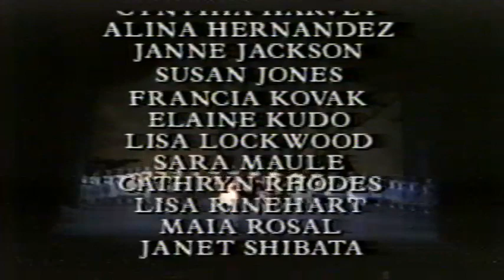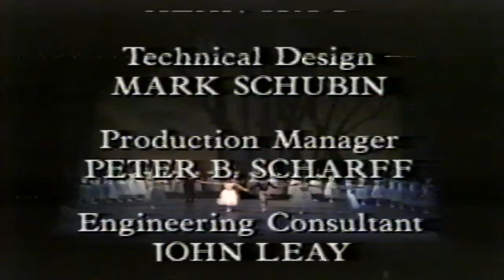GISELLE - Full length ballet from Metropolitan Opera House, Lincoln center with Mikhail Baryshnikov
GISELLE is one of the greatest classical ballet in ballet history from the Romantic era!
Its first performance was in Paris on June 28th, 1841, and it got immediate triumph and remained a favorite ballet worldwide.

This full-length ballet recording from the Metropolitan Opera House at Lincoln Center was live broadcast on June 2nd, 1977, with the best ballet dancer Mikhail Baryshnikov, as Albrecht,
Natalia Makarova, as Giselle,  and Martine van Hamel from American Ballet Theatre.

This is a story of a young peasant girl named Giselle and her love for a nobleman named.
Albrecht.

Act 1:
The ballet opens with a scene in a small village where Giselle lives. Giselle is in love with a man named Loys, who is actually Albrecht in disguise. Albrecht is engaged to be married to a noblewoman named Bathilde, but he has fallen in love with Giselle. Hilarion, a gamekeeper also in love with Giselle, becomes suspicious of Loys and discovers that he is actually Albrecht. When Hilarion reveals the truth to Giselle, she becomes heartbroken and loses her mind. She dances wildly until she collapses and dies.

Act 2:
The second act occurs in a forest where the Wilis, the spirits of young women who died before their wedding day, gather to dance. The Wilis are led by Myrtha, the Queen of the Wilis, who commands them to seek revenge on any man who enters their domain. Albrecht enters the forest to mourn Giselle's death and is confronted by the Wilis. Myrtha commands them to kill him, but Giselle's love for Albrecht saves him. Giselle's spirit joins the Wilis, and she protects Albrecht from their wrath until dawn breaks and the Wilis must return to their graves. Albrecht has been left alone, mourning the loss of his beloved Giselle.

The story of Giselle has been performed by many ballet companies worldwide and has become one of the most beloved works in the classical ballet repertoire. The ballet is known for its beautiful music, choreography, and poignant story of love and loss.

Choreography by Jean Coralli and Julies Perrot
Production directed by David Blair
Conductor John Lanchbery
American Ballet Theatre Orchestra

Enjoy this beautiful performance!!!